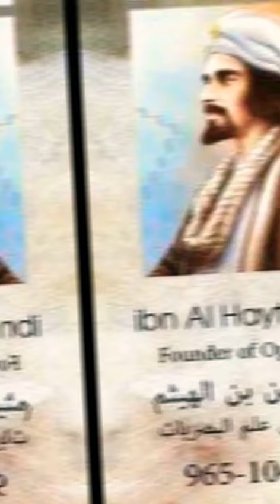Muslim scientist and there inventions